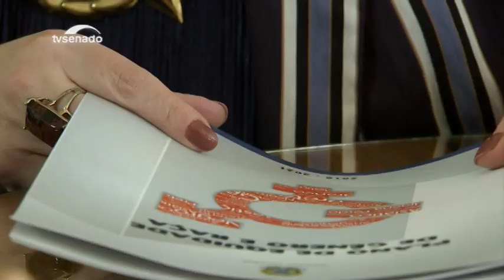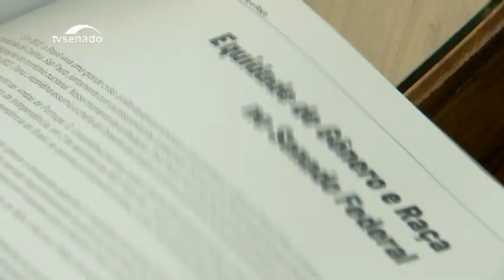Senado lança Plano de Equidade de Gênero e Raça 2019-2021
O Senado é o primeiro órgão da administração pública brasileira a fazer o  documento. O objetivo é avaliar as ações em favor da igualdade de  oportunidades para servidoras e servidores da Casa.